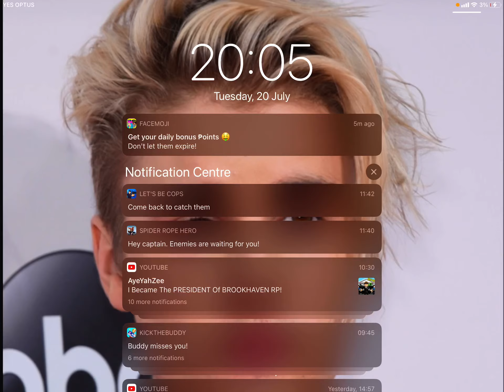Spectating a vr